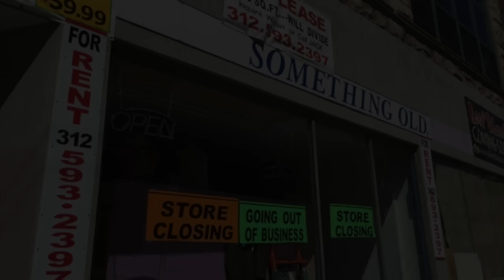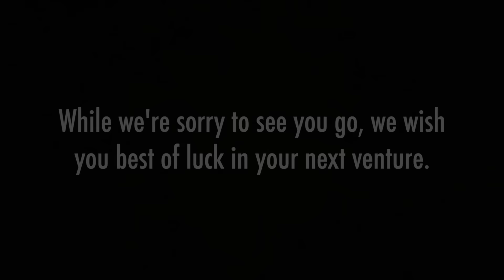Lakeview Businesses That Closed in 2015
About 20 businesses in Lakeview and Wrigleyville closed over the past year. Take one last look before we venture into 2016.